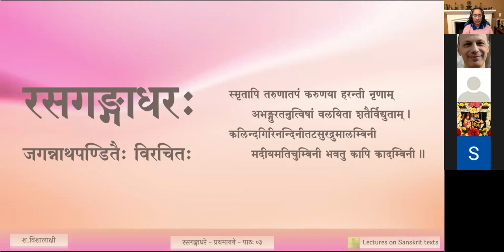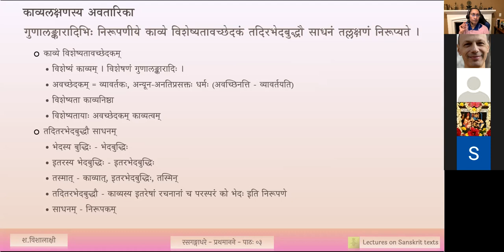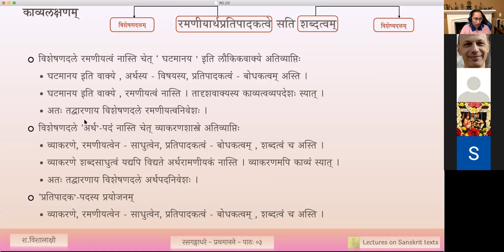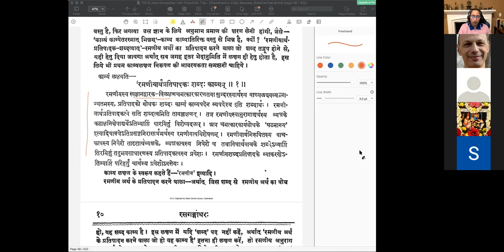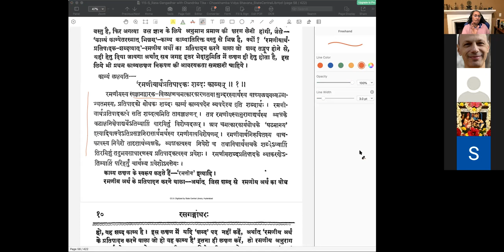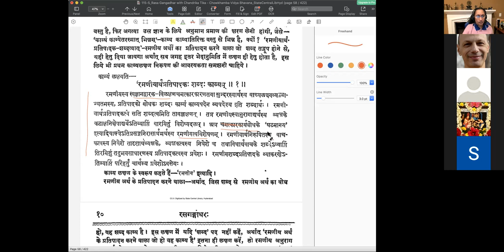रसगङ्गाधरः - प्रथमानने काव्यखण्डः - पाठः ०३ (English Lecture)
पाठः ०३ — कवेः स्वपाण्डित्यप्रकटनम् , काव्यलक्षणस्य दलप्रयोजनम्